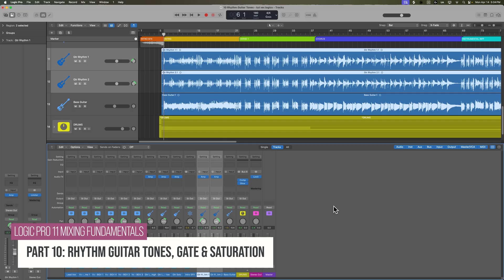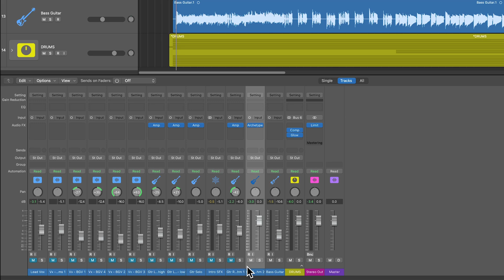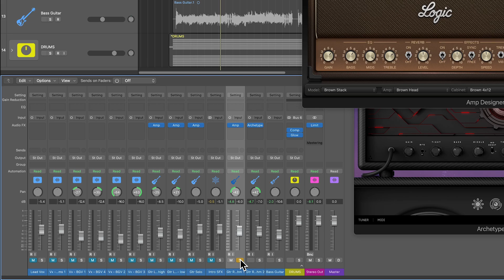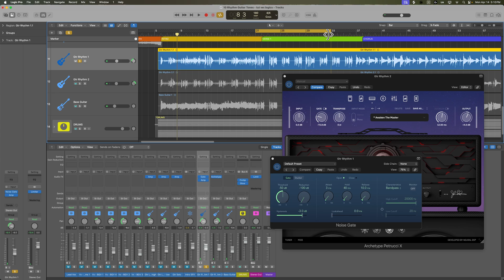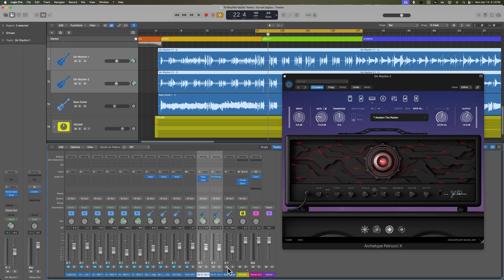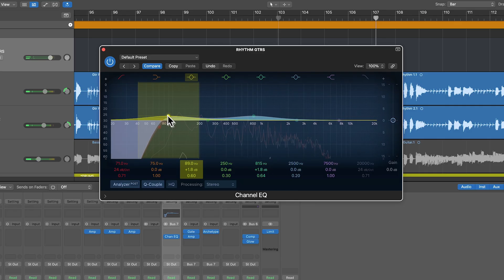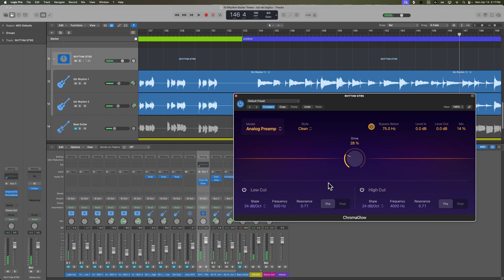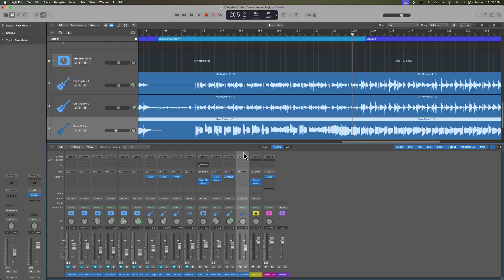Logic Pro 11 Mixing | #10 Rhythm Guitar Tones, Gate & Saturation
Get the LP11 Mixing Fundamentals Course!

Chapters:
0:00 Amp Sims
1:13 Petrucci X
3:03 Amp Designer
5:13 Noise Gate
7:50 Stack + EQ
10:28 ChromaGlow
11:11 Final Result